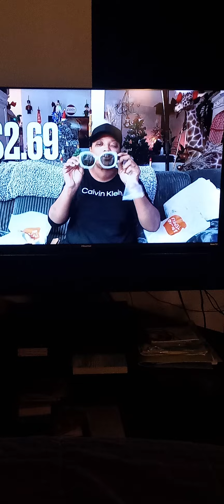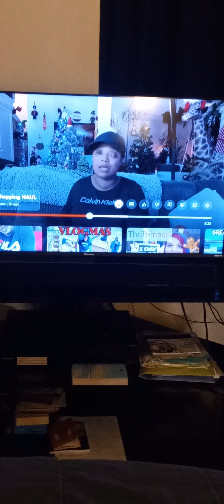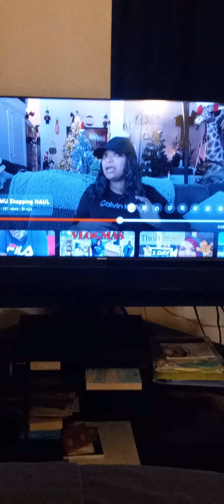Tales from a Bull Frog 🐸